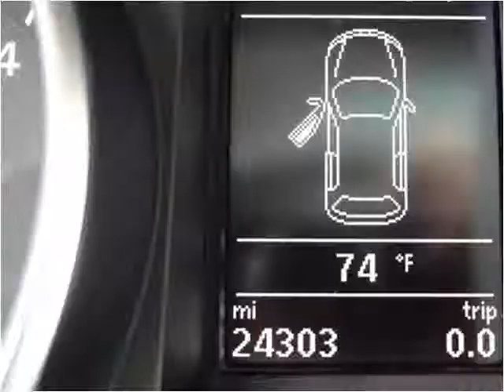2014 Volkswagen Jetta Used Cars Lebanon TN